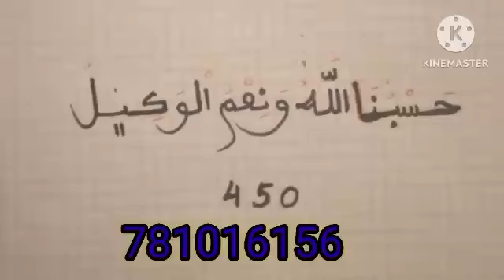Karagé gou doy warr ak weursak